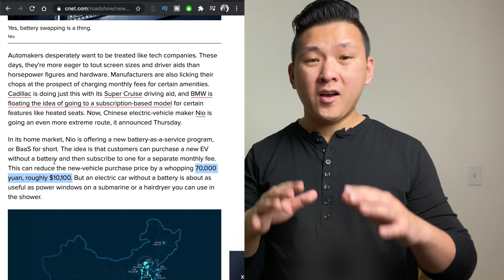Buy NIO Stock Now or Wait? Reasons Behind NIO Gains | NIO Stock Prediction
NIO stock has gain so much momentum lately. What is the reason behind it?

Topics in this video:

-Reasons behind NIO Stock gains
-How I personally predict it could easily reach $30 by year end.

I make  weekly videos about personal finance, investment tips, content creation, and building multiple income streams.

Accessories I used for this video:
📱 Apple iPhone 11
💡 Softbox Light
💡 Fill Light
📸Camera Tripod
📱 iPhone Holder/Stabilizer
Bluetooth Remote Shutter

Youtube Music background:
Bounce Bail